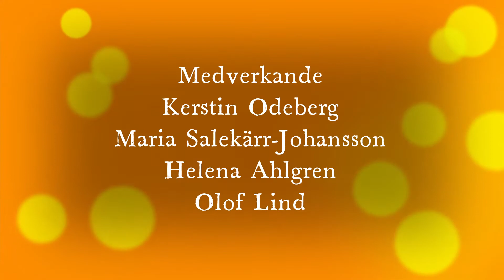Psalm i Påsktid Sv Ps 612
Sv Ps 612
Vi gläds över påsken!

Psalm i Påsktid